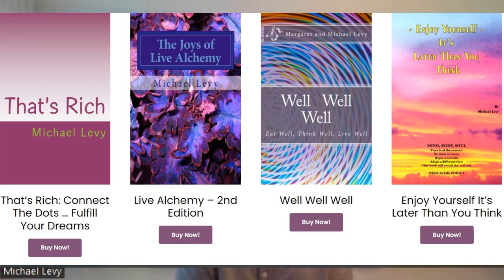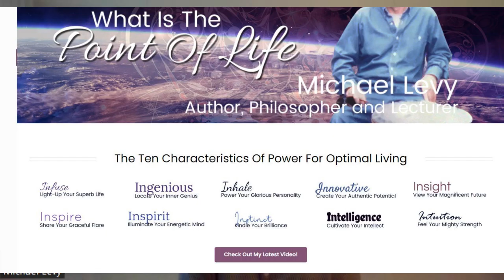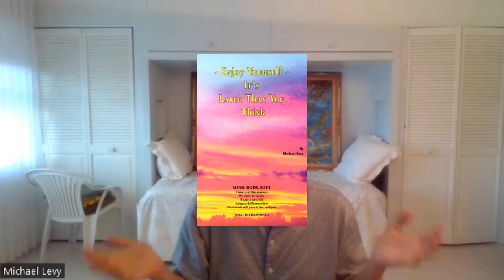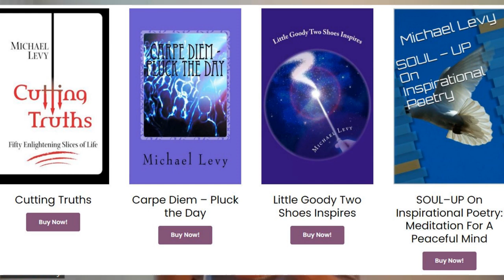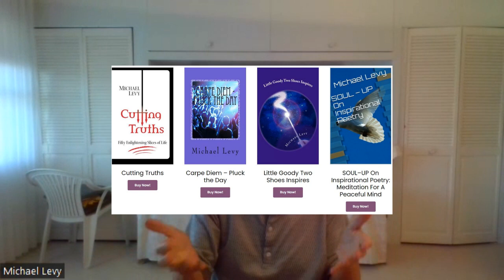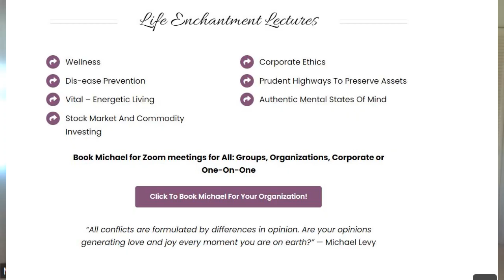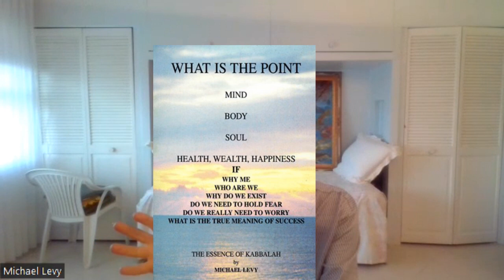Spotlight on Michael Levy - Author of 17 books, Philosopher of Truth and Wisdom, Poet and Lecturer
Steve Evans and I had an inspirational and joyful chat with Influencer Michael (currently on 263K Twitter followers) -  who has become a world leader on the philosophy of truth and wisdom -  although not many people know it. His 17 inspirational books have never been advertised or marketed for he feels authentic works will eventually find their place in humanity by word of mouth over time.

Follow Steve and I on Twitter -  @SteveFM & @FromGreenhills